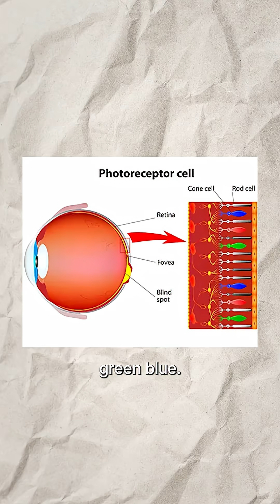Why Everything Looks Blue After Sun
Ever noticed a bluish tint after staring at the sun or being out in bright light? That’s retinal fatigue—your red-sensitive cones get overstimulated, making your brain overcompensate with blue. It’s a wild trick of your visual system.